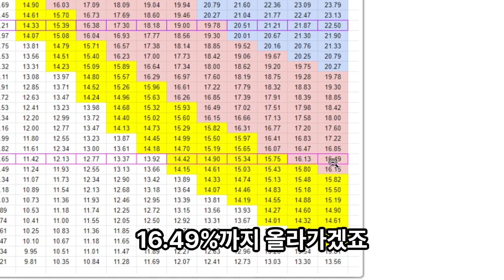손맛 개쩌는💪수라의 길 브레이커👊 1일차 가이드!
기력
비뢰격 10 331 출혈 홍 321도 무방 카운터기 경면채용으로 안정성 그리고 대쉬 채용으로 먼 거리 카운터 용이
권왕의 진격 10 212 전설 속행  멸홍 어깨 치기 채용으로 모션 간결화
유성낙화 12 322 전설 압도 멸홍 인파이터 용강과는 다르게 불의 띠가 생기지 않아서 출혈 갱신이 안됨 압도 말고 파랑 질풍도 무방할듯
징벌의 파도 12 321 전설 질풍 멸홍 두번째 트포 1도 가능할듯
        기력소모를 줄이면서 빠르게 치느냐 느리면서 좀 더세게 치면서 충격량을 늘리냐의 차이

충격
휩쓸기 7  보라 질풍   12 혹은 11 보라 질풍 범위를 늘리냐 약간의 전진성을 가져가냐의 차이 택1
비상격 12  121 파랑 질풍 나선탄 채용으로 모션 간결화가능
진 파공권 12 131 보라 질풍 충격강화는 채용 x 내부 폭발이 결대각인 효과를 받지 못함 충격사용량이 적고 부파가 있어서 선택
파천섬광 12   132 전설 질풍 2-2 트포도 나쁘지 않아 보임

00;00 인트로
00:23 스탯배분
00:30 각인 설명
01:46 보석
02:05 트라이포드&룬